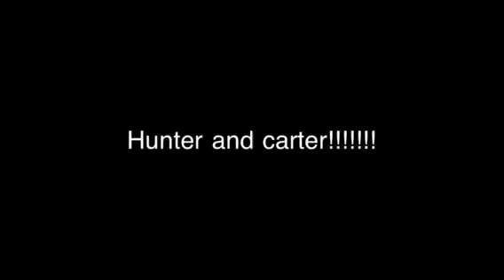Funny fail dancing....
Gaaaaaaaaaaauyyyyyyyyyyyyyyyy